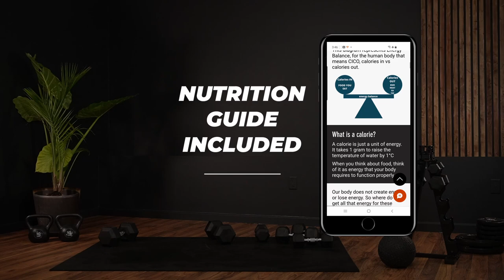40 MIN ENERGIZING WORKOUT | DB and BODYWEIGHT | Full Body Dumbbells at Home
Get ready to energize your whole body with this 40 minute dumbbell & bodyweight full body workout at home. This follow along home workout will help you build strength, tone up, get super sweaty and the best part is you will have fun doing it!

 I've added the weights I use before each exercise for reference. When selecting your weights, go with dumbbells that challenge you but allow you to use proper form for each exercise.

Follow along and let's CRUSH this full body workout together!

✅ Don't forget to warm up properly before starting this workout.

Show some love, give this full body workout a 👍

FULL BODY WORKOUT DETAILS

45-60 sec work | 20 sec rest | 2 rounds | 3 blocks | Finisher

0:00 - Intro

BLOCK 1
0:32 - Eccentric Reverse Lunge with Knee Drive
1:37 - Lateral Fast Feet
2:42 - 3 Way Bent Over Rows
3:47 - Floor Chest Press Heavy
4:22 - Floor Chest Press Drop Set
5:12 - High Knee Claps
6:17 - Hollow Hold Scissors
7:33 - Round 2 (repeat)

BLOCK 2
14:47 - Squat to Halo
15:52 - Heel Kicks
16:57 - Kneeling to Standing Eccentric Bicep Curls
18:02 - Rotating Skull Crushers
19:07 - Plyo Front Lunges
20:12 - Commando Mountain Climbers
21:27 - Round 2 (repeat)

BLOCK 3
28:23 - Kneeling Squat Jumps
29:27 - Superman Pulldown
30:32 - Kneeling Alt Shoulder Press
31:37 - Around the World Bent Arm Raises
32:42 - Squat Hold to Rope Pull
33:47 - 3 Point Crunches
35:02 - Round 2 (repeat)

FINISHER - CHEST BURN
41:17 - (A1 - Flys) (A2 - Neutral Press) (A3 - Regular Press)

CHECK OUT SOME OTHER WORKOUTS